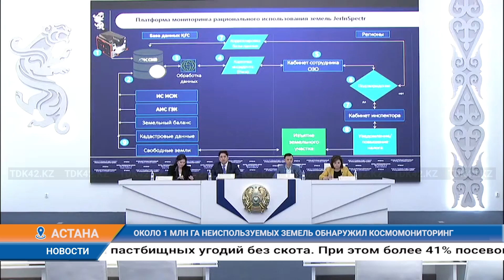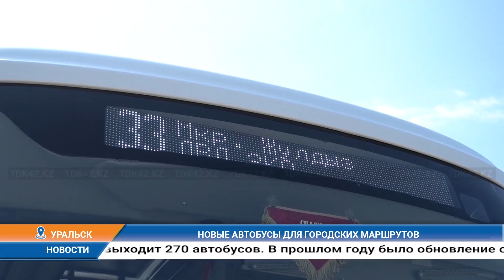Дневные новости (29.07.2023) 13:00